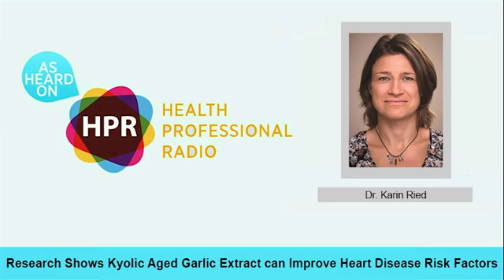Research Shows Kyolic Aged Garlic Extract can Improve Heart Disease Risk Factors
TITLE: Research Shows Kyolic Aged Garlic Extract can Improve Heart Disease Risk Factors
GUEST: Dr. Karin Ried
PRESENTER: Wayne Bucklar

OVERVIEW:
In today’s Health Supplier Segment, we welcome Dr. Karin Ried here to share information on their ground-breaking study that revealed Kyolic Aged Garlic Extract has the potential to improve serious heart disease risk factors including blood pressure, arterial stiffness and inflammation. This Australian research study was recently published in the prestigious international Journal of Integrated Blood Pressure Control.

The research reveals Kyolic Aged Garlic Extract may significantly reduce uncontrolled high blood pressure. Conducted on a total of 88 patients and community members, the 12-week study found Aged Garlic Extract reduced systolic blood pressure by 5 points for about 70 per cent of patients. A/Prof Karin Ried conducted the study that found Kyolic Aged Garlic Extract is effective in significantly reducing systolic blood pressure in a large proportion of patients with uncontrolled high blood pressure, in some cases over and above prescription medications.